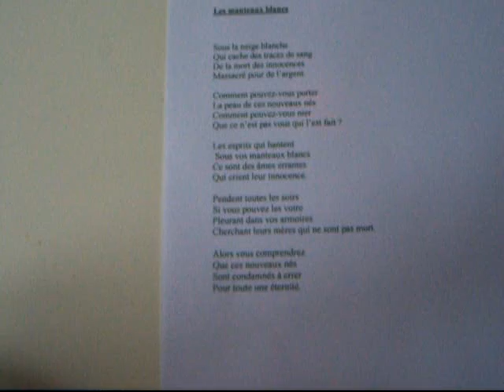Les manteaux blancs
Sous la neige blanche
Qui cache des traces de sang
De la mort des innocences
Massacré pour de largent.

Comment pouvez-vous porter
La peau de ces nouveaux nés
Comment pouvez-vous nier
Que ce nest pas vous qui lest fait ?

Les esprits qui hantent
 Sous vos manteaux blancs
Ce sont des âmes errantes
Qui crient leur innocence.

Pendent toutes les soirs
Si vous pouvez les voire
Pleurant dans vos armoires
Cherchant leurs mères qui ne sont pas mort.

Alors vous comprendrez
Que ces nouveaux nés
Sont condamnés à errer
Pour toute une éternité.